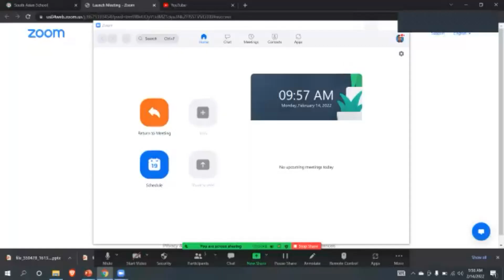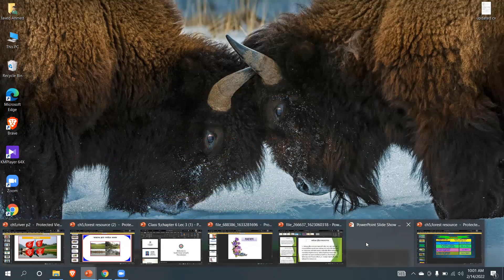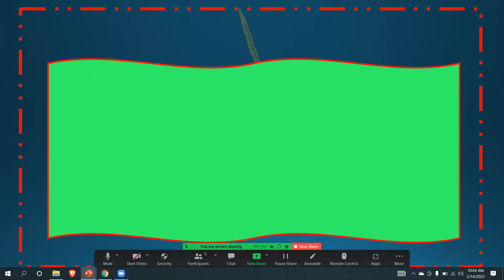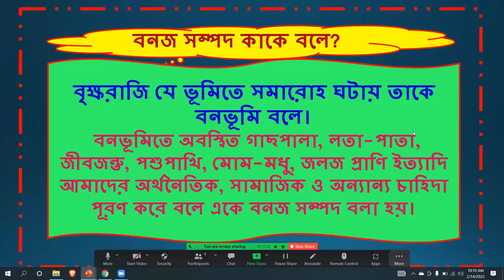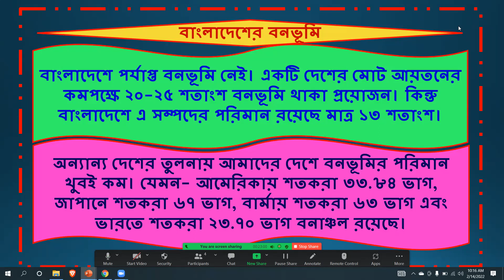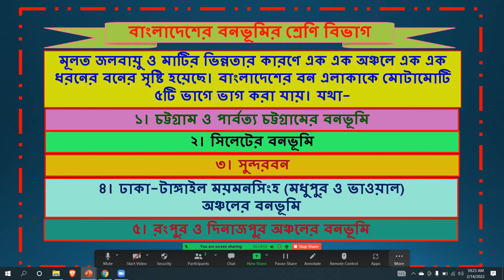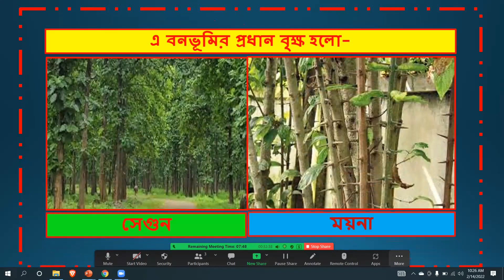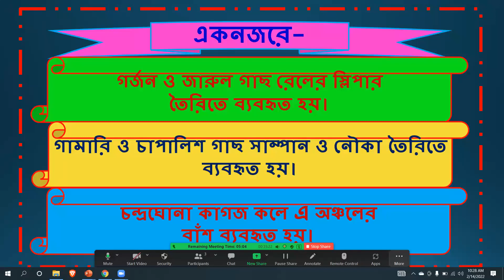বাংলাদেশের বনজ সম্পদ